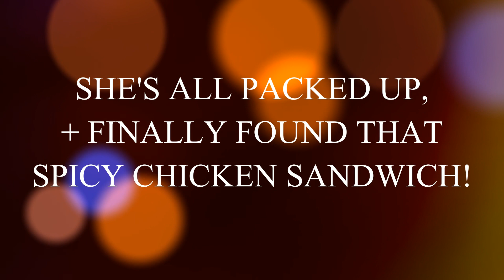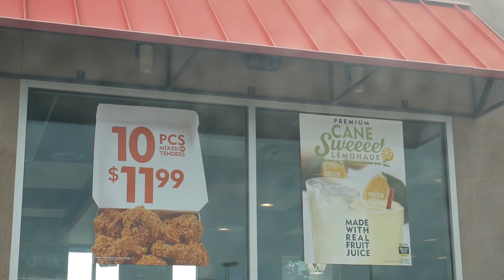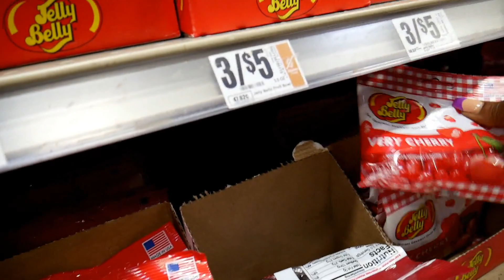VLOG: SHES ALL PACKED UP! + FINALLY FOUND THAT SPICY CHICKEN SANDWICH!